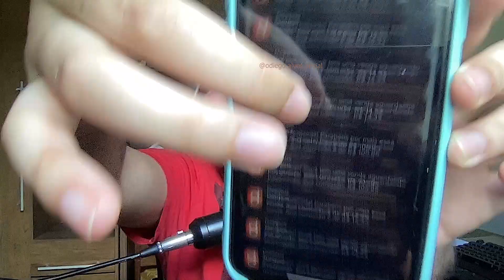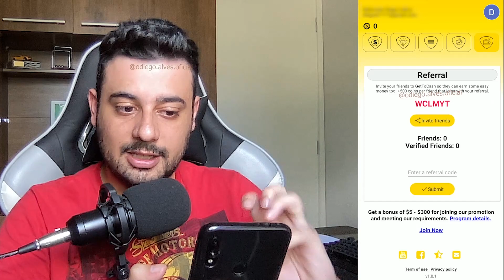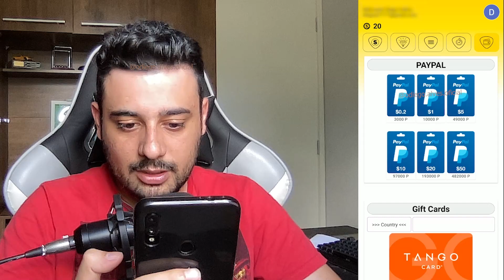APP PARA GANHAR DINHEIRO ASSISTINDO VIDEOS (Não Precisa indicar)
Abraços!

00:00​ : Fala ai meu povo
00:05​ : Se INSCREVE no canal, pro Dedo não cair